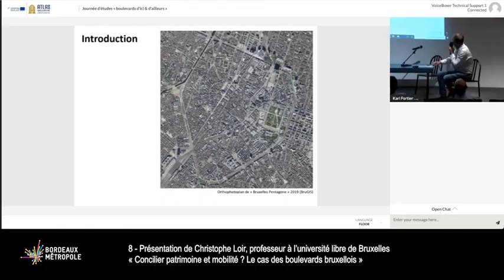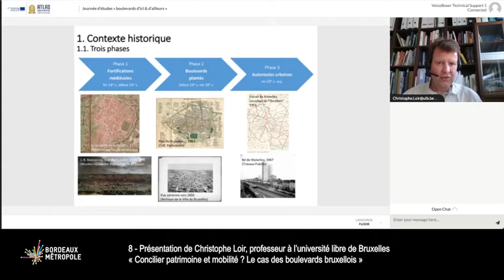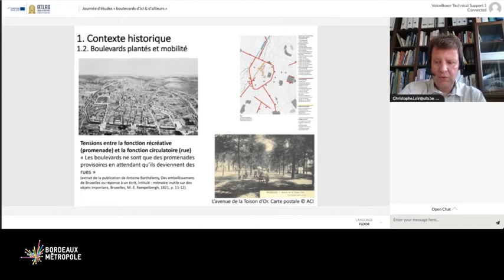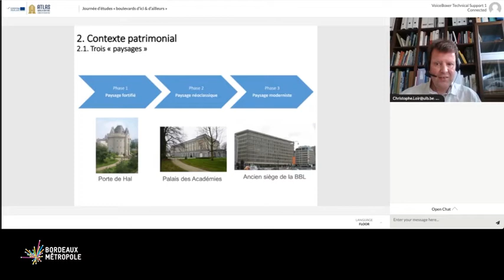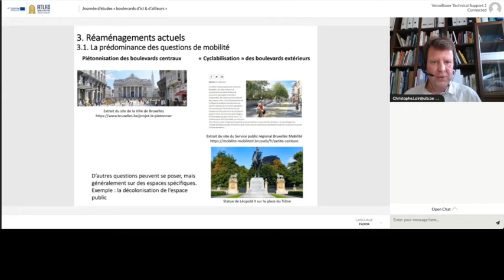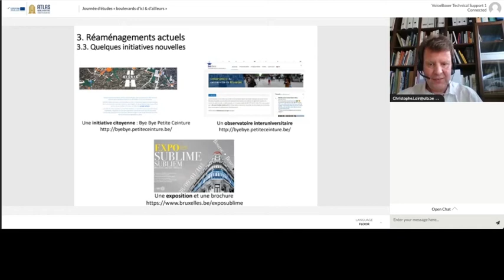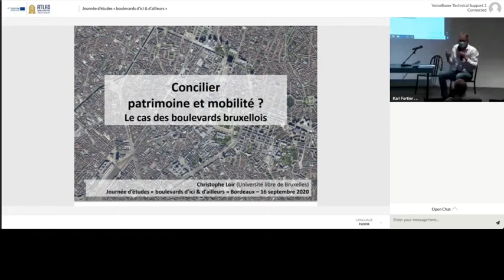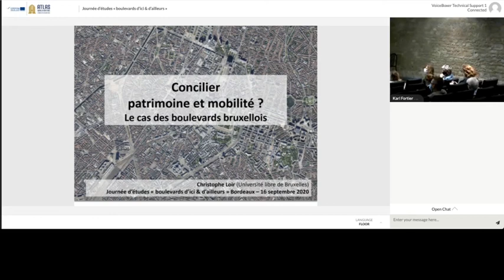08 Journée d’études « boulevards d’ici & d’ailleurs » Bordeaux – 16 septembre 2020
SEQUENCE 8 : Comment concilier patrimoine et mobilité ? Le cas des boulevards bruxellois
Christophe Loir, professeur Université libre de Bruxelles
Avec la piétonnisation des boulevards centraux et la « cyclabilisation » des boulevards de ceinture, ce sont des considérations essentiellement liées à la mobilité qui président à l’actuel réaménagement des boulevards bruxellois. Or, ce type de paysage urbain impose, depuis ses origines, une approche combinant mobilité et patrimoine.